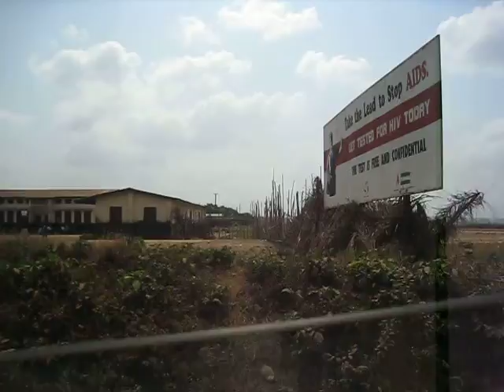Brief tour of Yele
Unedited video from the eLuma's team to Yele in January 2012.  Anna bravely drives from the project's work site back to the NGO compound, and this gives a brief glimpse of the Junction in the heart of Yele, Sierra Leone.